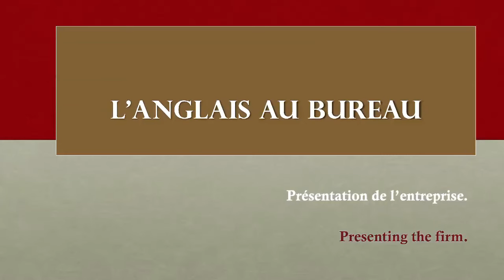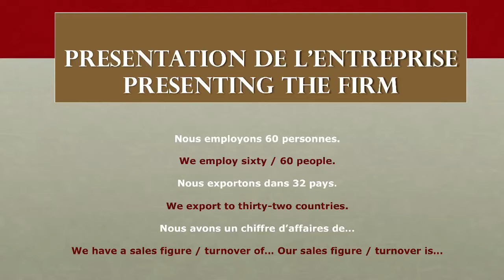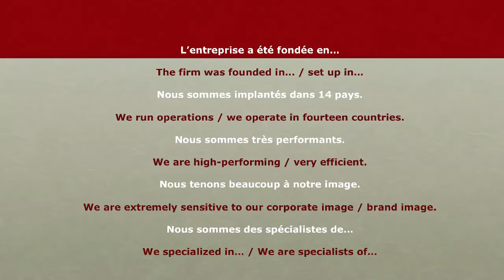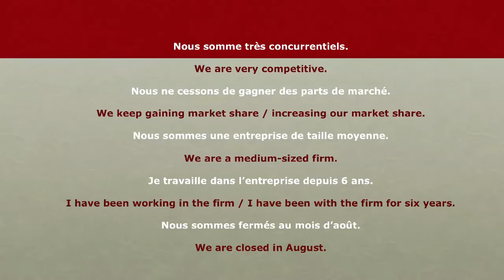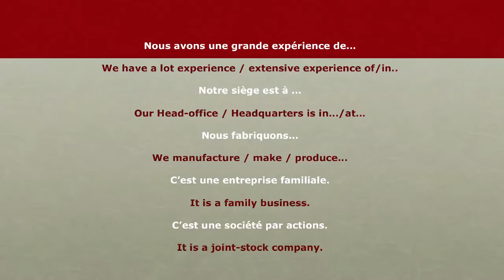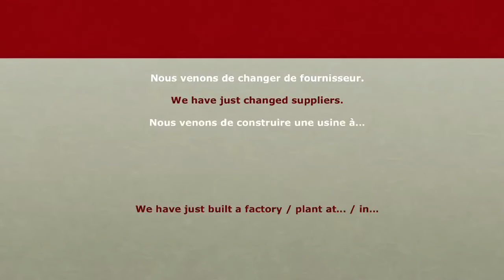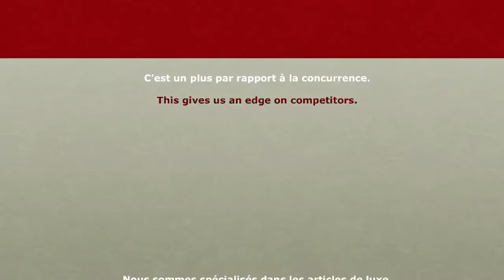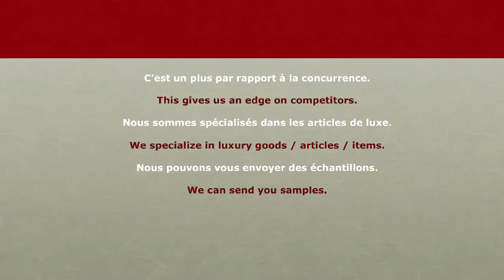49 - L'anglais au Bureau - Présentation de l'entreprise